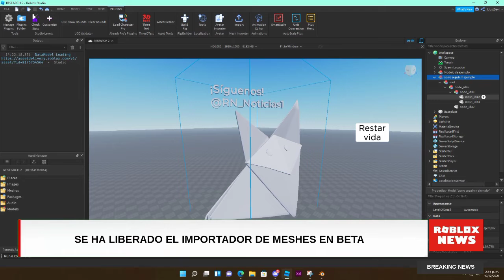RESUMEN DE NOTICIAS FIN DE SEMANA || ROBLOXNEWS EN ESPAÑOL